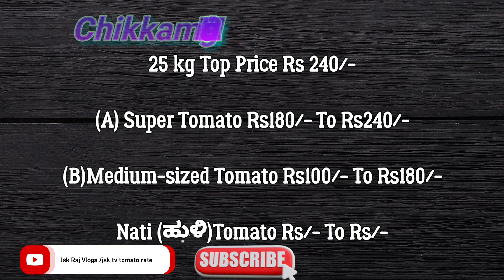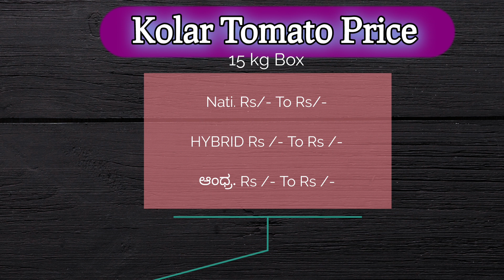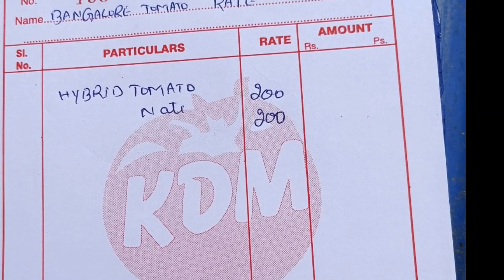Tomato Price Today | live_auction_tomato_price| ಟೊಮೆಟೊ ಬೆಲೆ |Hybrid&ನಾಟಿ